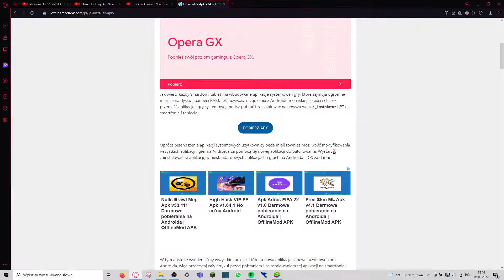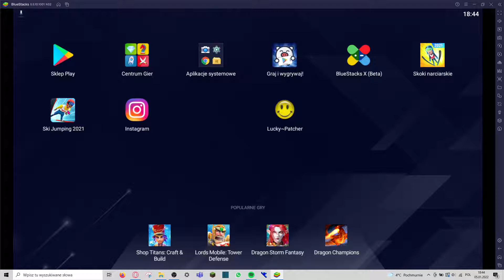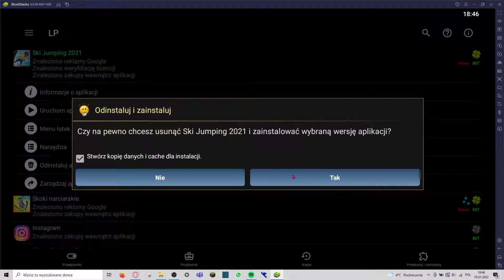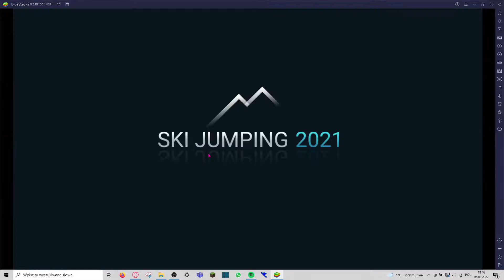GEMY I COINSY DO WSZYSTKICH GIER ZA DARMO|2022|100%legit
Zapraszam, miłej zabawy
(100%legit)